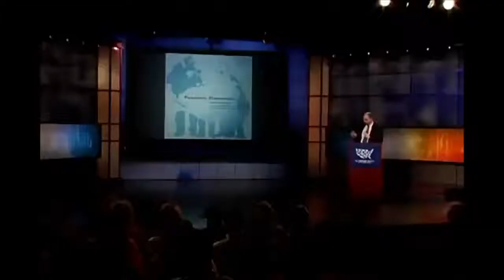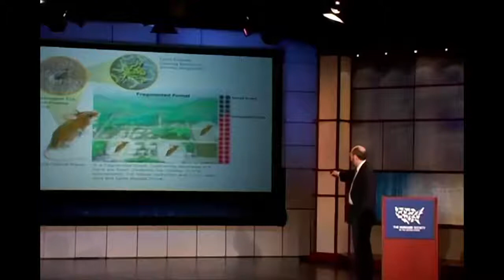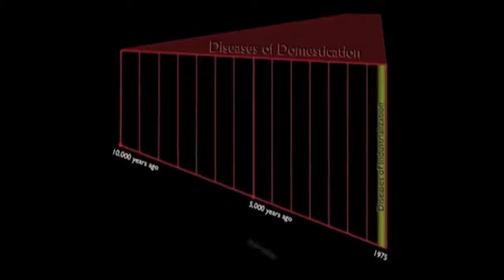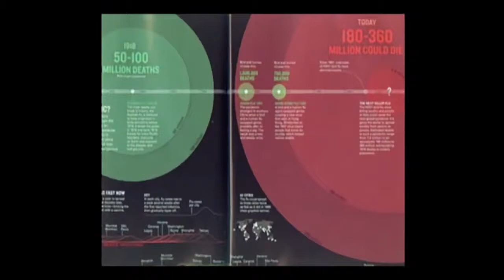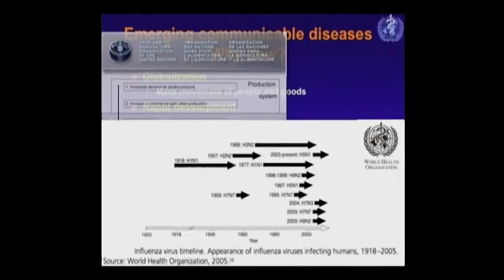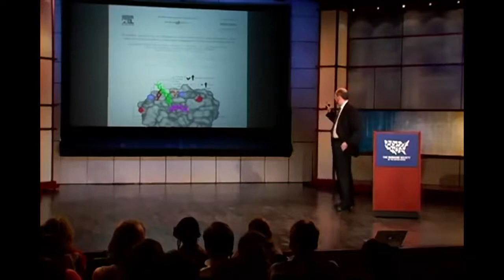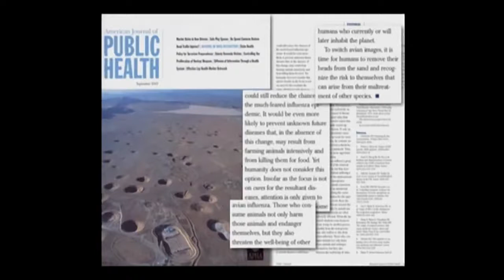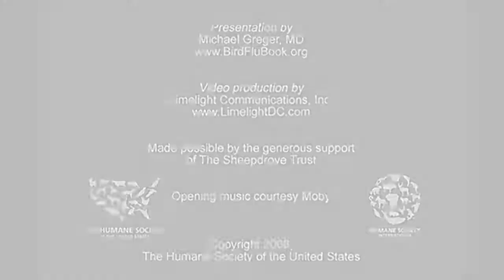Pandemic Corona Virus: History, Precaution & Prevention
Captions for this video are available in several languages. To find yours, click on the settings wheel on the lower-right of the video and then "Subtitles/CC."  Do you have feedback about the translations in this video? Please share it here along with the title of the video and language